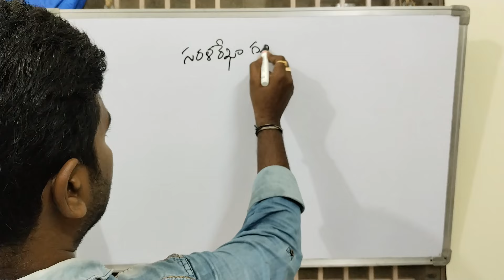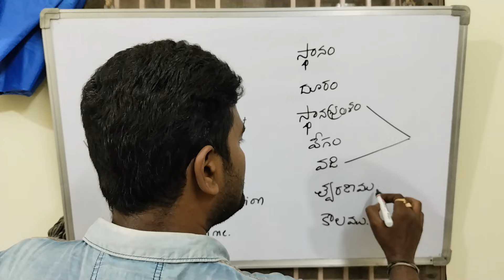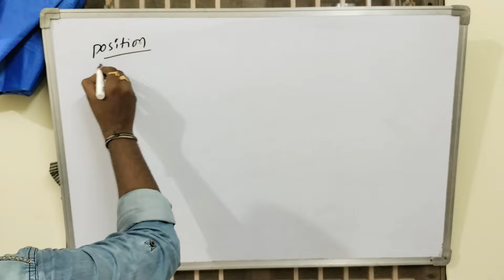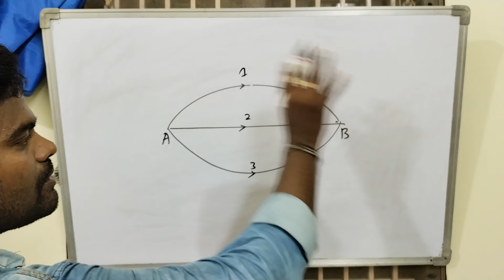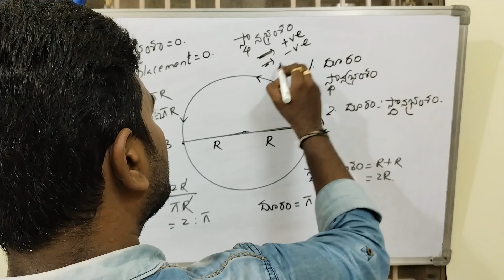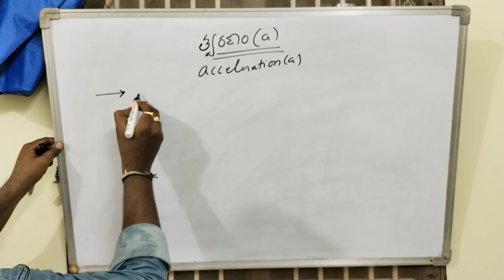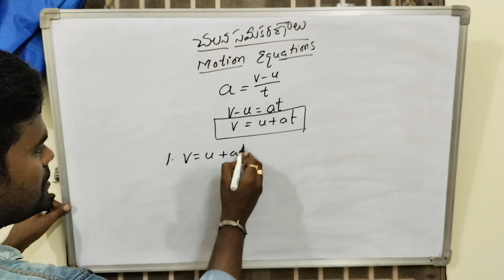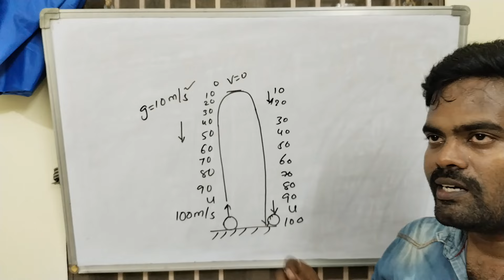Motion in a straight line